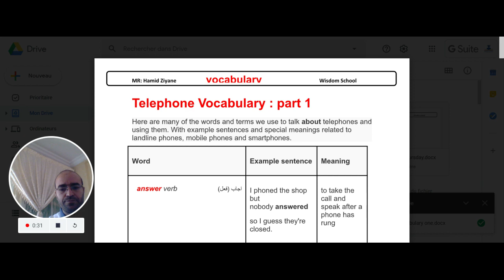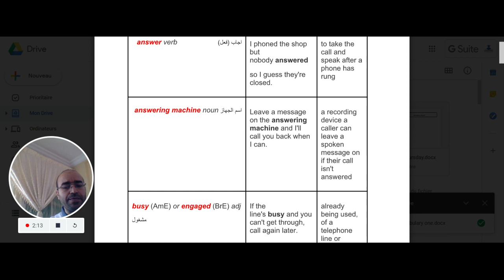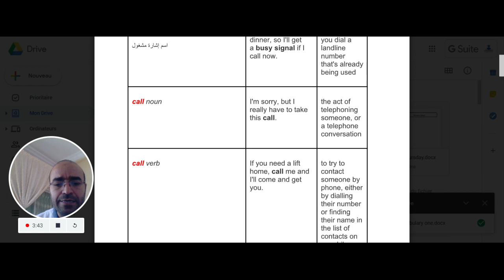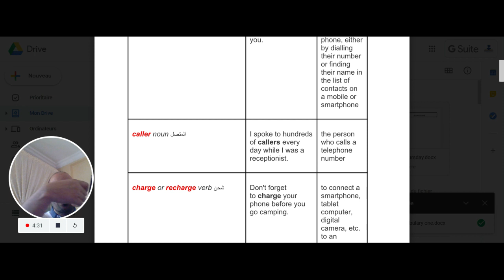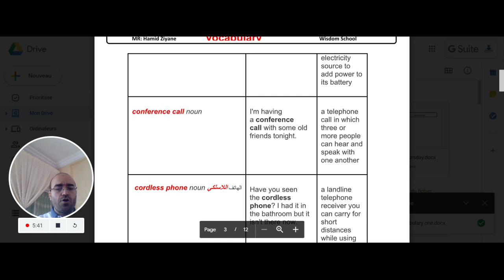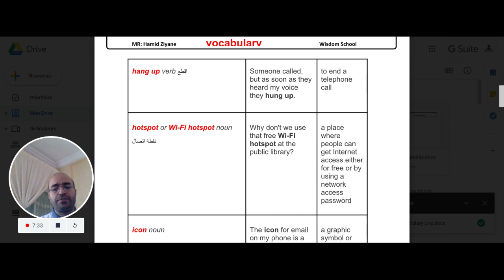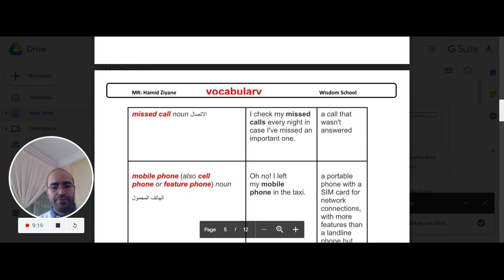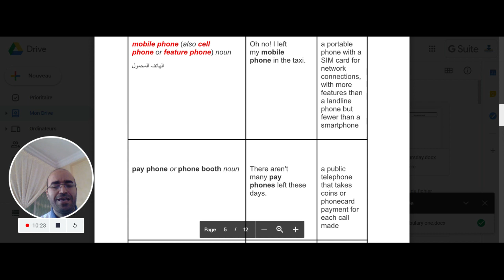Telephone vocab : تعلم الإنجليزية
You can't learn a language without acquiring new words, today I have chosen the PHONE  and some related words, if you like it : like and subscribe to my channel. you can leave any comment to support the channel. Thanks